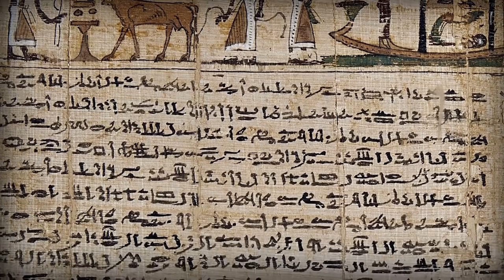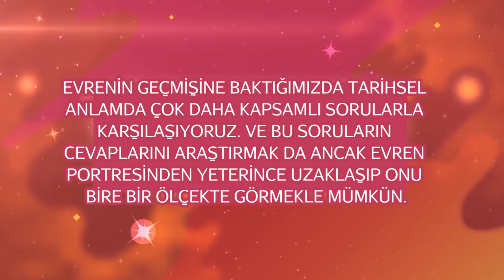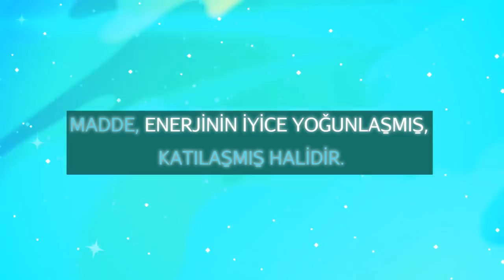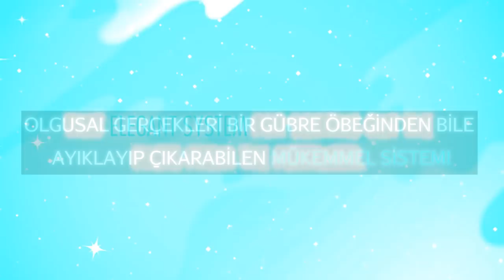Hızlandırılmış Kurs: Büyük Patlama (Büyük Tarih Projesi)